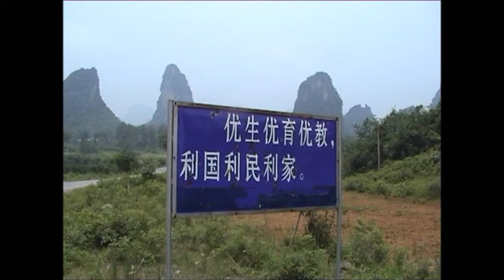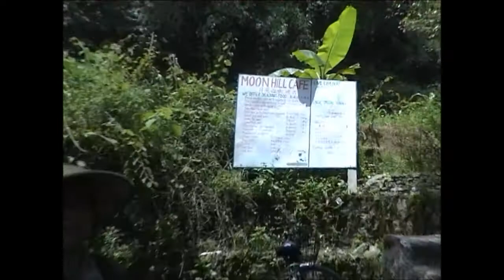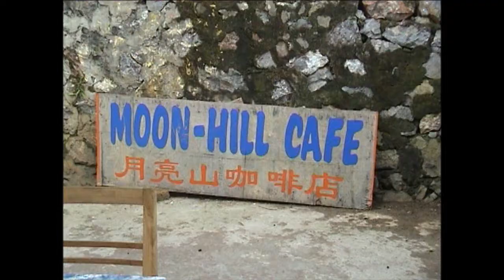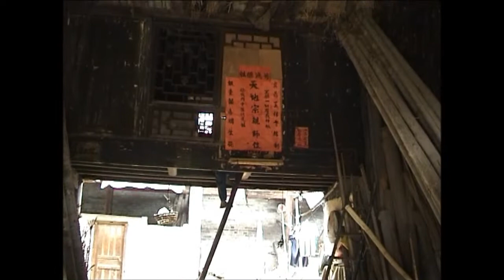China Yangshuo & around (2002) Part 3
You get to Moon Hill (Yueliang Shan) from Fenglou village, Gaotian township, near Guilin. It is a huge slice of rock with a round hole in its center, and you mount 800 steps on a marble paved mountain path to reach it. At various angles it resembles from the new moon to a full moon. The rock measures 380 m (height) by 410 m (length) by 220 m (width).

Legend has it that there is a Guanghan Palace on the moon inhabited by the beauty Chang'e, the Jade Rabbit, and Wu Gang the woodcutter. People in olden days thought they saw these immortals when they came upon spots on the moon's surface. Visitors to Moon Hill call to each other's attention that there are nature formed rock images of Chang'e, the Jade Rabbit and Wu Gang the woodcutter.

With 14 rock-climbing routes on the northwest side, Moon Hill offers sufficient challenge to both amateur and professional climbers.The area is included in an official plan for tourism development. In 1995, the local government built a bicycle path for visitors to freely enjoy the natural scenery along the path. The major scenic sights along the path are given vivid names according to their shapes, such as the Flaming Mountain.